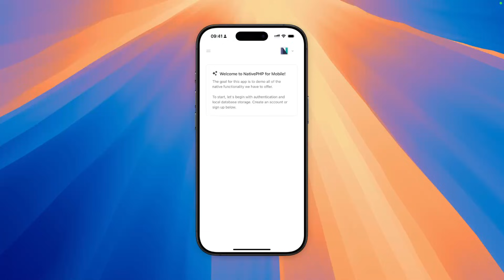NativePHP apps boot in under 1 second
From a cold start to open and ready for interaction in well under 1 second

inb4: iPhone 16 Pro